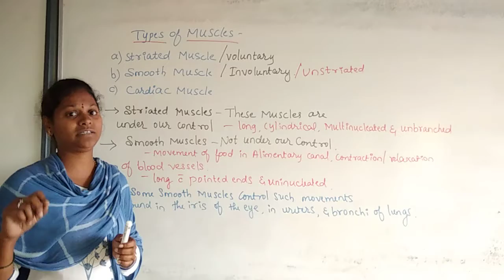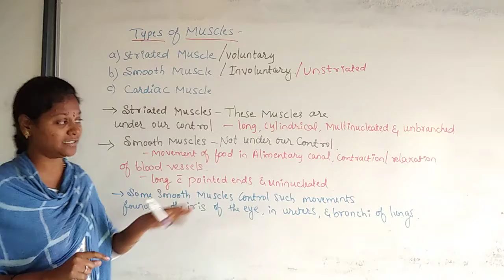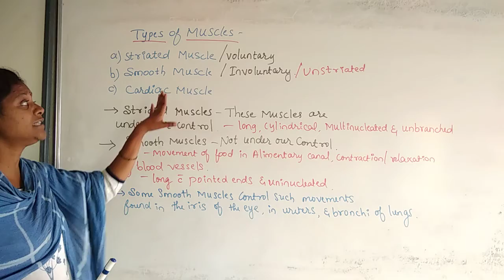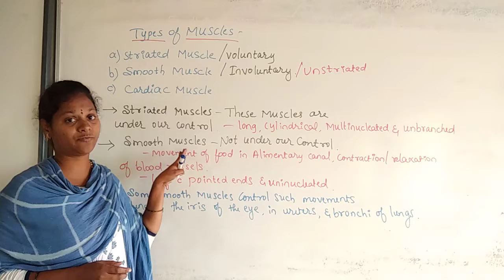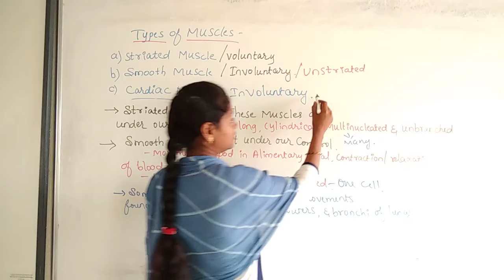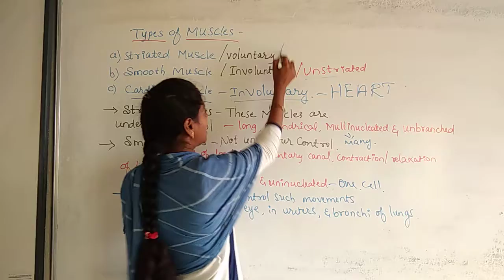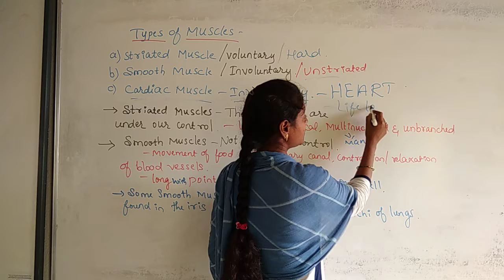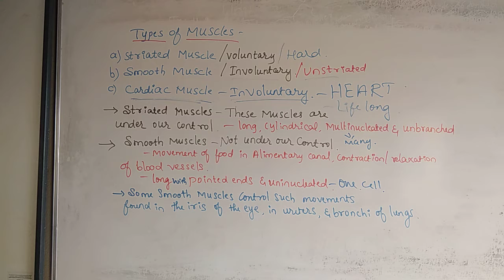Class 9#ScienceTissue -45